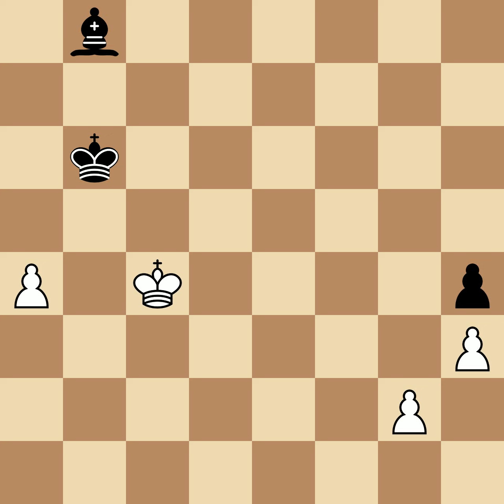Cochrane, John Miles vs Staunton, Howard | London, 1842, 0-1